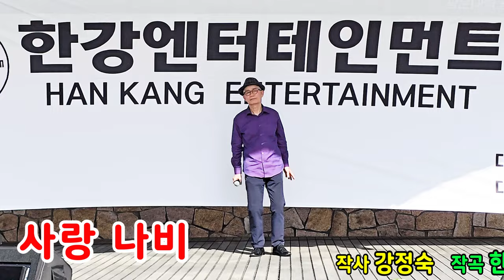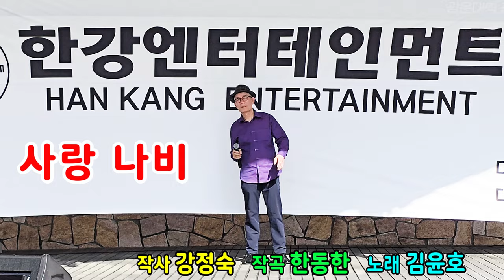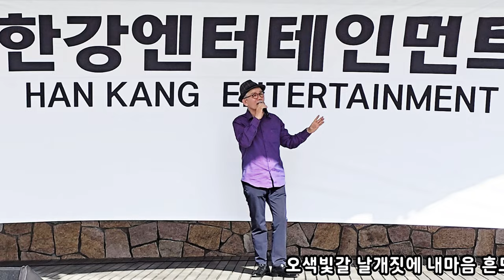사랑나비/김대감 (원곡 김윤호) 한강엔터테인먼트 제5회 석계역광장 문화공연